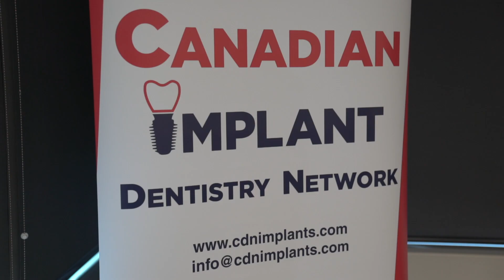Canadian Implant Dentistry Network - Steve Margolian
We offer great speakers and courses from worldwide experts on a variety of topics including soft tissue grafting, digital dentistry, and full arch implant treatment. For ongoing support, our facebook group is the hub of communication where doctors can openly share questions, tips, cases and collaborate on treatment planning.

In just a short span of time, we are already approaching close to ten thousand members. Join us as we make this Canada’s largest online dental community for implant dentistry.